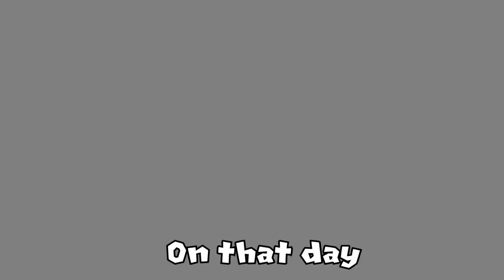Starman3 | Super Mario Bros Wonder | Final Episode: Bowser's FINAL SHOWDOWN STAGE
Welcome, gamers! Starman3 is back with the thrilling final episode of Super Mario Bros Wonder! Get ready for an epic showdown as we go head-to-head with the Bowser himself. Defeating him to Restore Power back to Flower Kingdom. Join us as we take on Bowser's Rage Stage and embark on the ultimate gaming adventure. Don't miss the action – hit play now and let the gaming excitement begin!

=Credits=
Intro:
cdrom1019
End Card:
Starman3
Logos:
Starman3 - (Starman3 and StormStrikerSX9)
Cdrom1019 - (MickeyMario64)